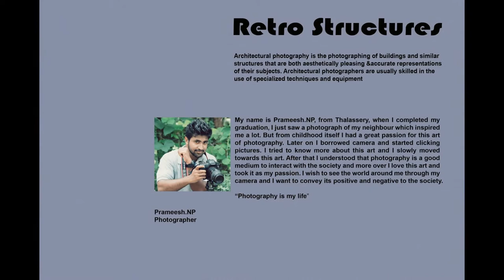Architectural photography by Prameesh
Prameesh Madhav done photography project on Architecture Photography. He is a 9th Batch student for Creative Hut Institute of Photography, Mattakkara, Kerala.